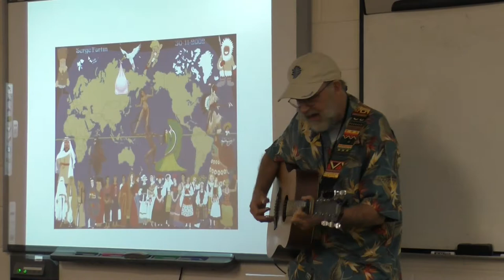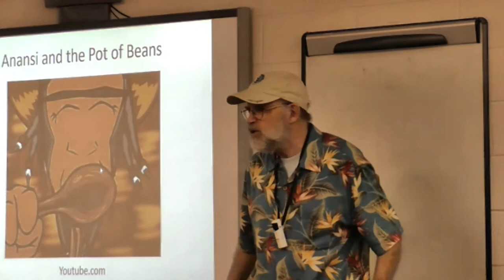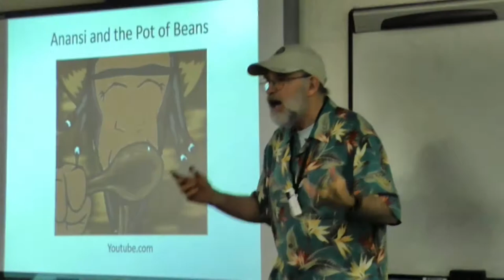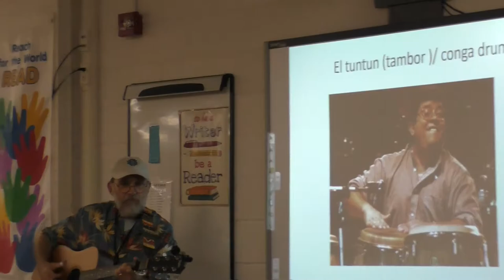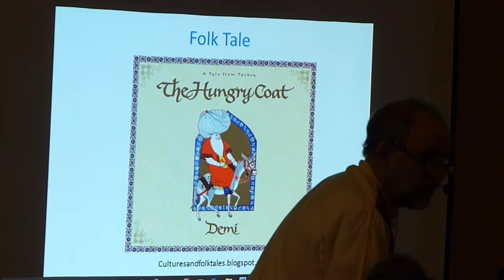Jon Sundell Multicultural songs & tales for children & adults